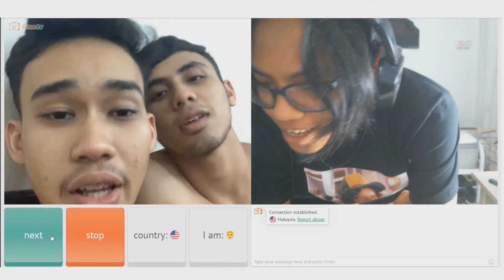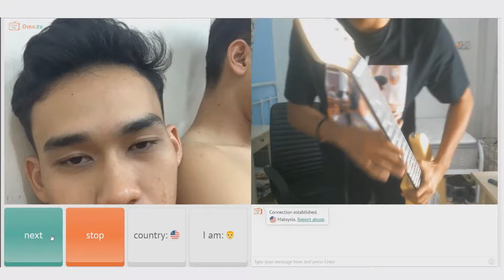APABILA ORANG KL CAKAP LOGHAT KELANTAN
Support-A-Creator Code: HELLMEEN
(Dengan menggunakan code ini pada setiap pembelian di dalam Fortnite, anda akan dapat menolong hellmeen membeli seguni beras demi anak-anak dia yg tersayang)

Segala kasar bahasa hanya gurauan sahaja! Mohon Jangan terasa :D